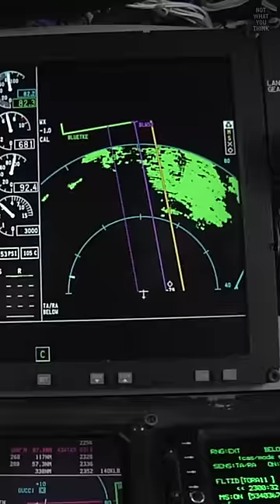Real SOS Sign Saved Their Lives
In August of 2020, three men went missing in the middle of the Pacific ocean. One rescue airplane came across the survivors' SOS sign on the beach of the small Pikelot island and that's what saved their lives! This is NotWhatYouThink